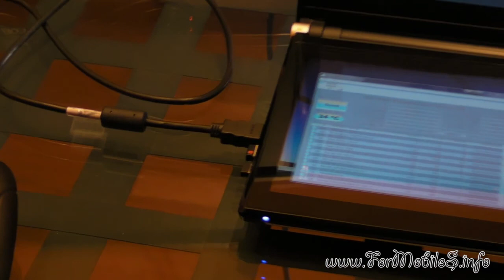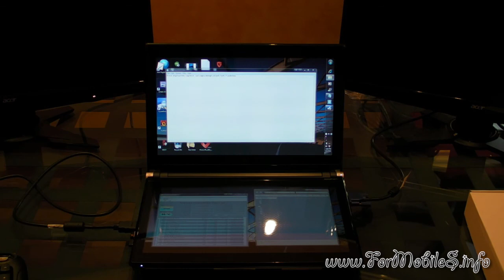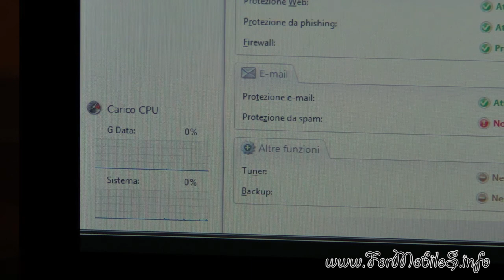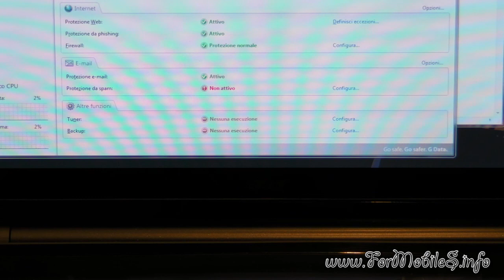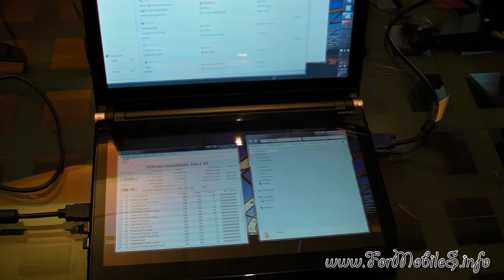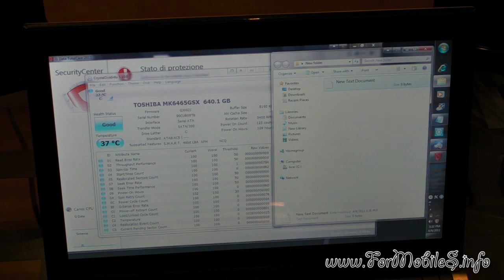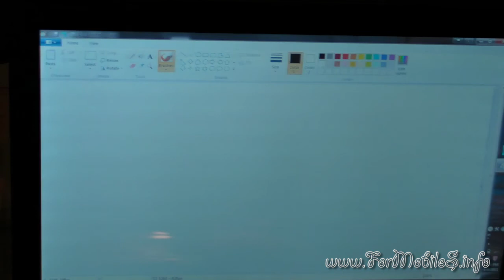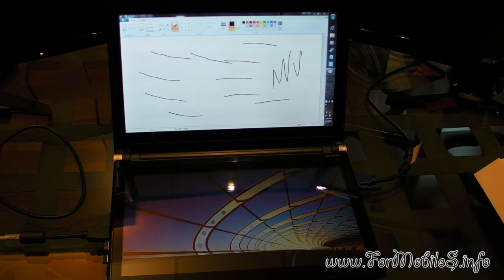Recensione completa di Acer Iconia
Al termine dei nostri focus eccoci arrivati al momento della recensione finale.
Il dual touchscreen tablet di Acer è un buon prodotto, molto versatile e sfruttabile per essere ancora maggiormente produttivi.
La stessa Acer punta ad un utilizzo prevalentemente domestico, l'autonomia sta tra le 2 e le 3 ore tuttavia può essere usato anche in mobilità in virtù del fatto di possedere un peso non eccessivo: parliamo di 2.8 Kg,
Il computer in questione, è dotato di 2 display e 2 uscite video extra, un paio di USB 2.0, una 3.0, connessioni LAN/WAN e audio.
Risulta essere il primo notebook dual screen a raggiungere il grande mercato e non è affatto male, certo non potete aspettarvi prestazioni da workstation; peccato non si sia riusciti ad inserire anche un lettore ottico integrato.